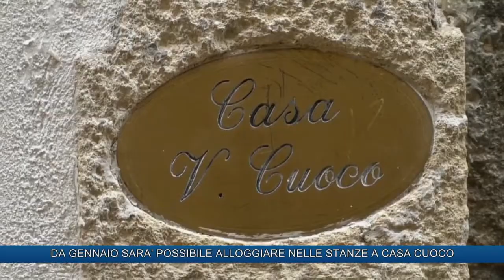DA GENNAIO SARA' POSSIBILE ALLOGGIARE NELLE STANZE A CASA CUOCO